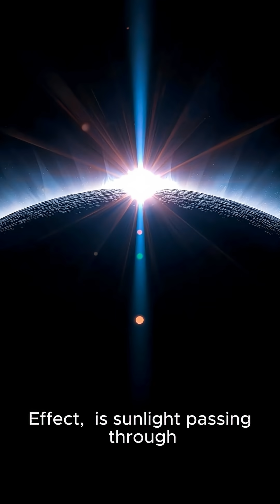Top 5 Facts About Solar Eclipse You Didn't Know#youtubeshorts#didyouknow#viral#trending#shorts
Top 5 Facts About Solar Eclipse You Didn't Know